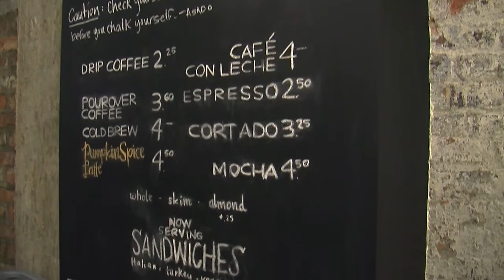Asado Coffee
Daniel Kummerer profiles Asado Coffee, located in one of the most historic buildings in downtown Chicago.